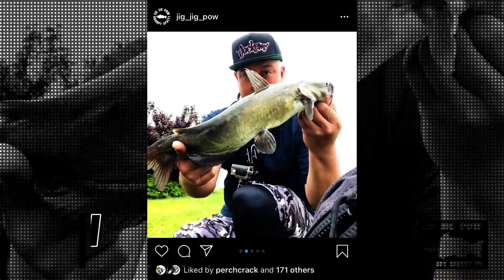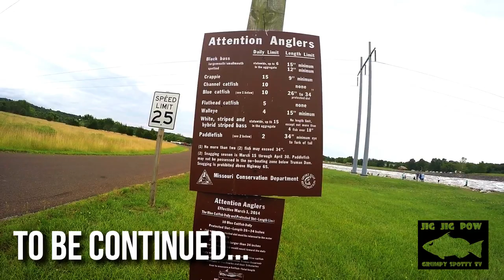Back Flips and Quick Stop at Truman Dam. They love the Damiki Vault!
Busted one last AM sesh at the Robin’s Resort and Fished the Truman’s Dam
Target:
• Anything lol
Lure
• Damiki Vault
Clothing:
• Leg Sleeves
Camera, power supply, mounts and Electronics
• Gopro Hero 3+
• Gopro Hero 4
• Rail Blaza BOMS Stick
• Anker Power Pack
Reel, Rod, and line:
• Abu Garcia Revo X / 7’2 Phenix M1, MH, Fast Action -
• Shimano Caenan 150 / Shimano Compre, MH, Fast Action
• Power Pro 50lb Braid
• Seaguar Red Label 12lb Fluorocarbon Top shot